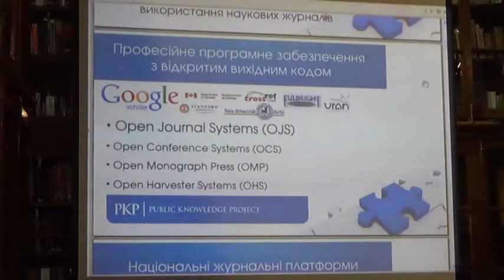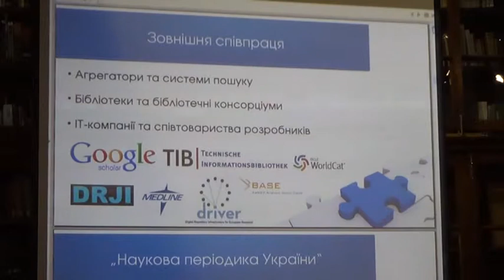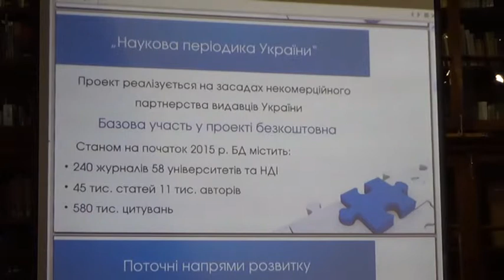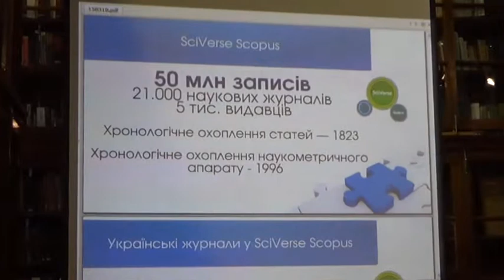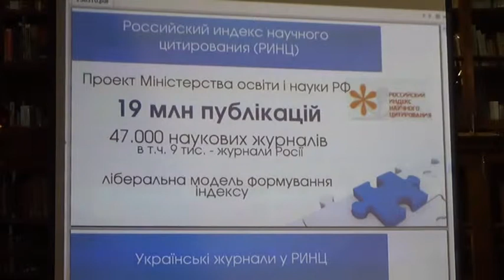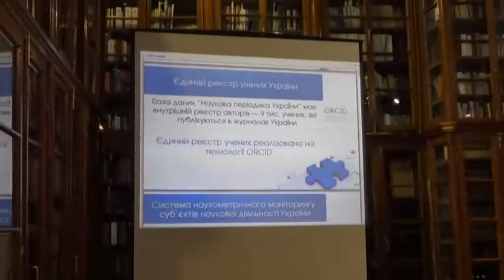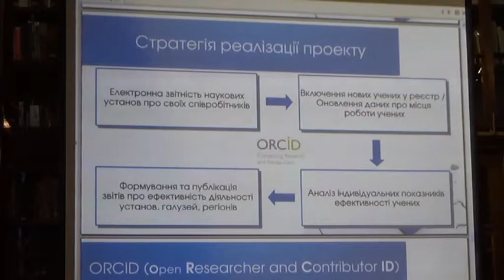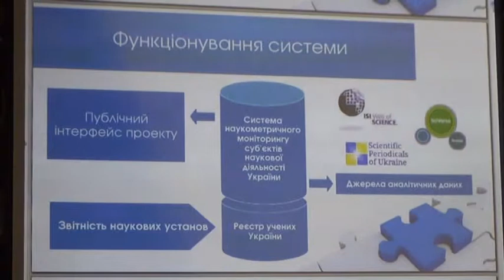Андрій Кузнецов. Проект «Наукова періодика України»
Андрій Кузнецов, виконавчий директор аналітичної агенції USIG, керівник служби підтримки видавців проекту «Наукова періодика України»
Доповідь на тему "Проект «Наукова періодика України»: три роки